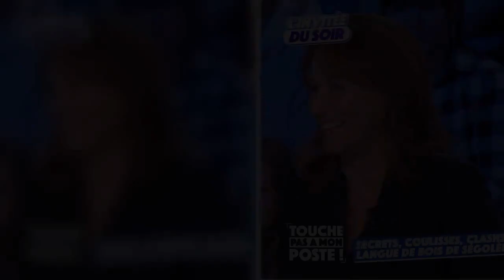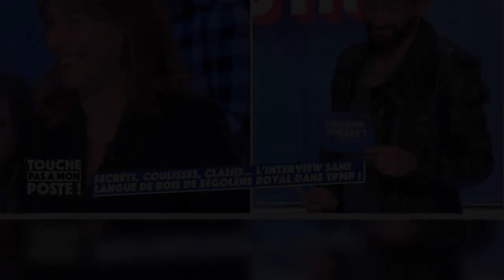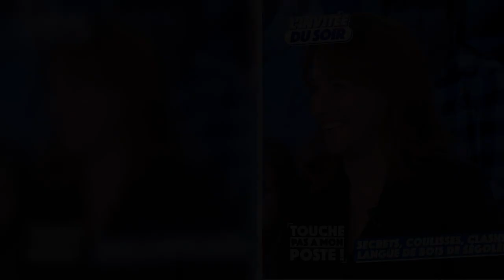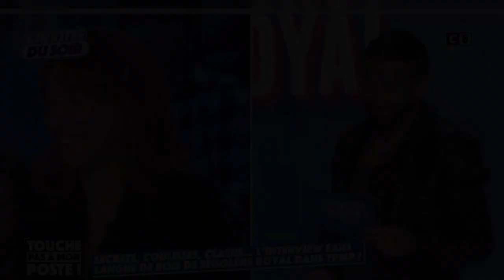Ségolène Royal gênée : "vous êtes… ", Cyril Hanouna lui fait les yeux doux en direct dans TPMP